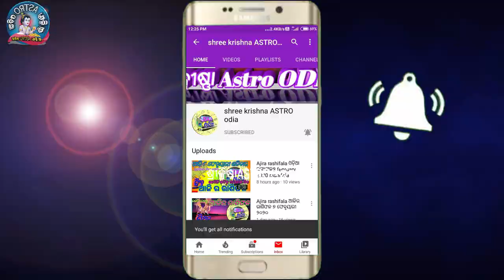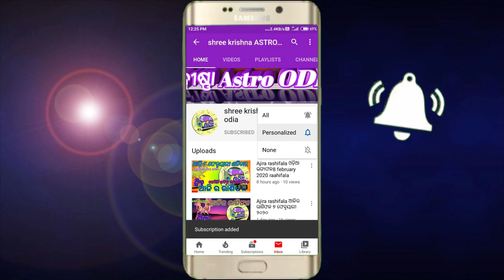Singha Rashi December 2022 l ସିଂହ ରାଶି Leo | ଆର୍ଥିକ ସ୍ଥିତିରେ ଉନ୍ନତି l Leo Horoscope l Odia Rashifala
about video,,,,,,aji ame janiba 2022 December masara singha rashi ra rashifala bisayare.

୨୦୨୩ ବାର୍ଷିକ ରାଶିଫଳ ଭିଡିଓ କୁ ଦେଖିବା ପାଇଁ  ଲିଙ୍କ ରେ କ୍ଲିକ କରନ୍ତୁ ⇙⇙⇙⇙⇙click here ⇙⇙⇙⇙⇙⇙⇙⇙⇙⇙

your quries..